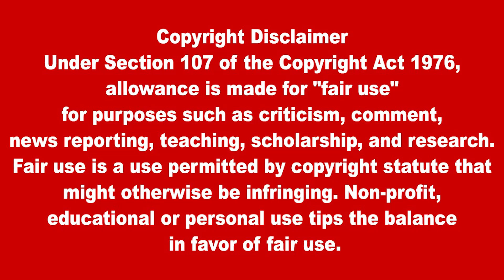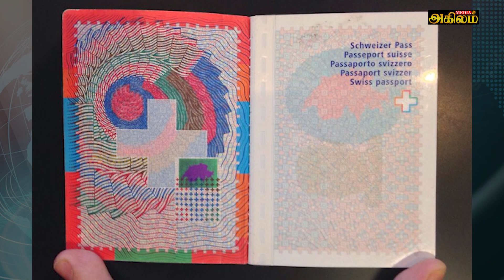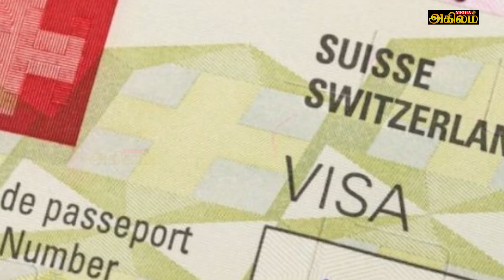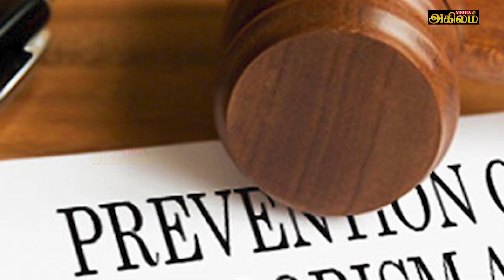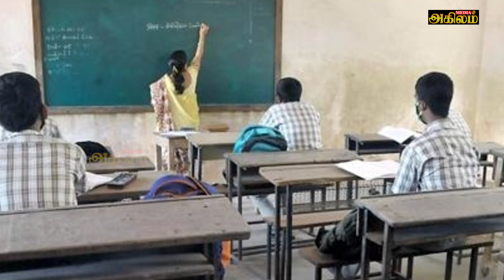இன்றைய முக்கிய உலகச் செய்திகள் 24.08.2022 | Today World News in Tamil